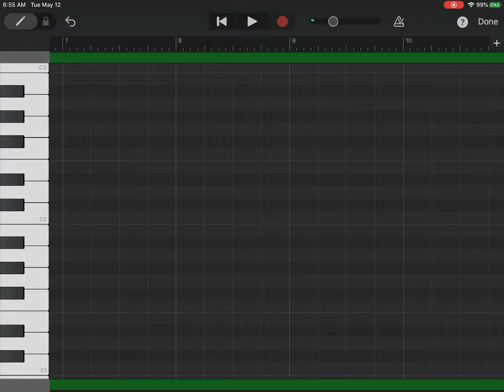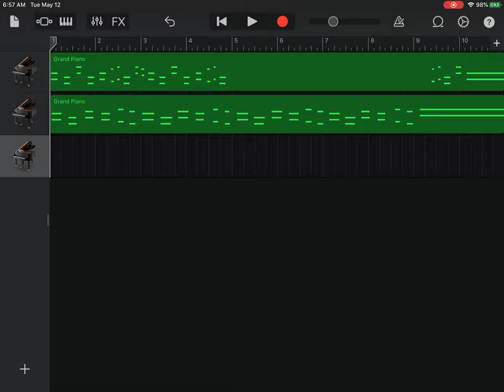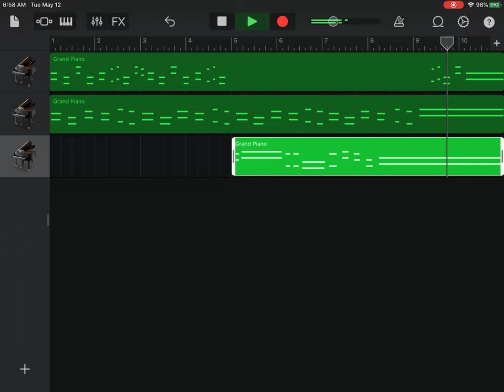Creating JTMusic & Dan Bull part from “We Want Out” by DAGames on Garage Band (piano)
Just editing parts into one to make this what I call “masterpiece” because this is way better than I expected I would do. I’m not that good of a pianist, so I’m surprised that I could do that. I didn’t use my voice because some people were still sleeping in my house and I just thought I didn’t need it. But I hope you like it!